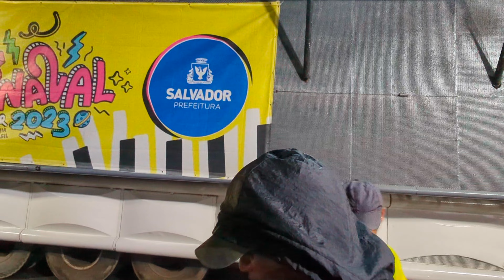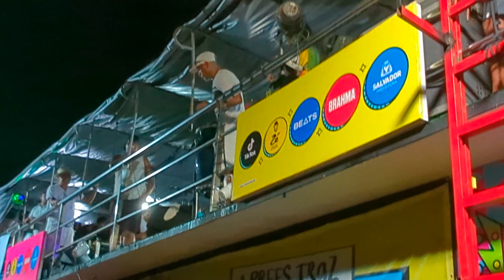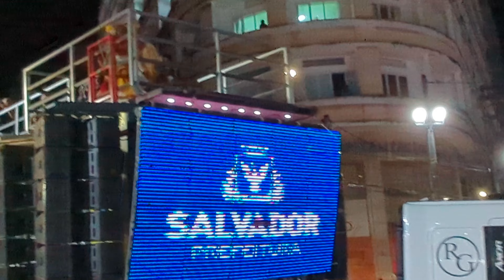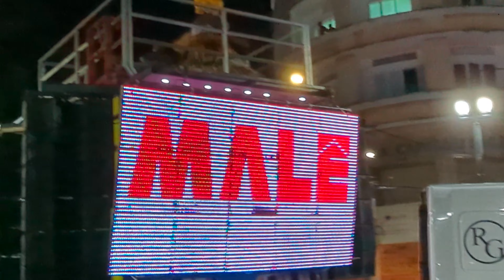Brazilian 🇧🇷 Hood party "At Night " 😱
Carnival In Salvador Bahia 2023